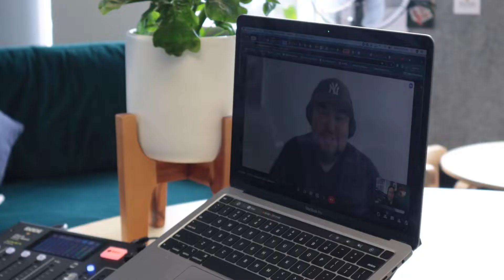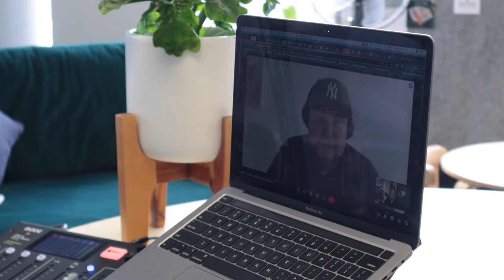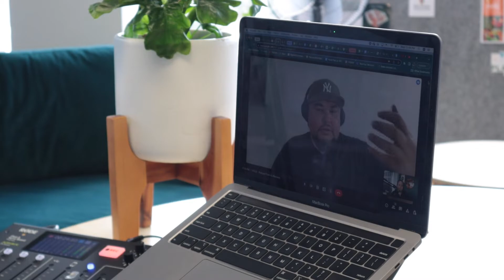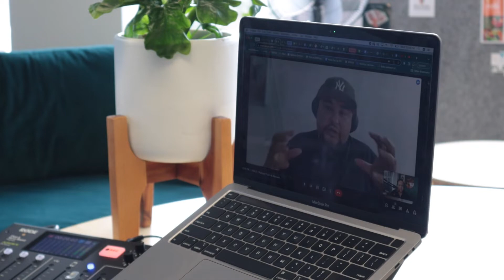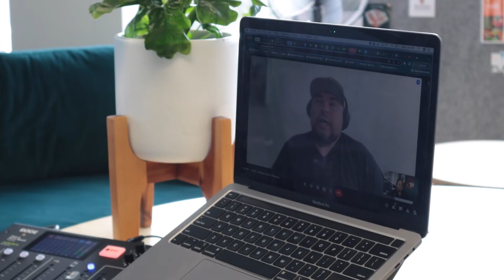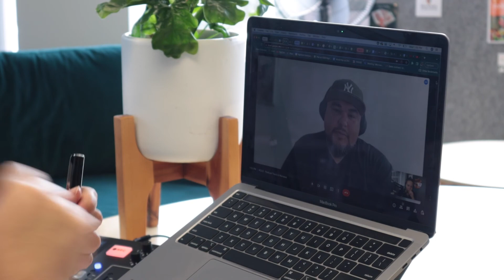The Ecommerce Epiphany - Follow Up!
It's awesome to have the bro Travis O'Keefe back for another episode on Ngahere Talks were we kōrero about all things Ecommerce! A couple of years ago, pre covid and pre ecommerce booming in Aotearoa, we sat down and had a chat about Ecommerce and The Ecommerce Epiphany.

E-commerce has been around for years, and mannnny people have used e-commerce - or the selling of items or services via the internet - to make a living, or even a fortune. I met online via Zoom with probably the most passionate e-commerce guru in Aotearoa to learn from him what he knows about this.

Meet everyones favourite Māori, Indigenous, Entrepreneur Travis O'Keefe, serial entrepreneur!